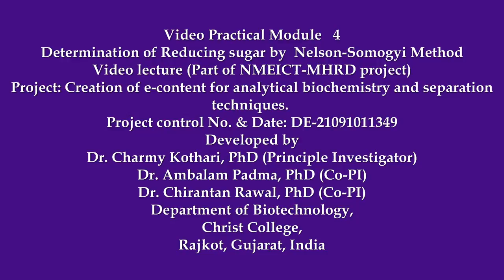Determination of reducing sugar by Nelson somagyi method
Project Title: Development of e-contents on foundation course on analytical biochemistry and separation techniques
Project Investigator: Dr. Charmy Kothari
Module: Determination of reducing sugar by Nelson Somagyi method